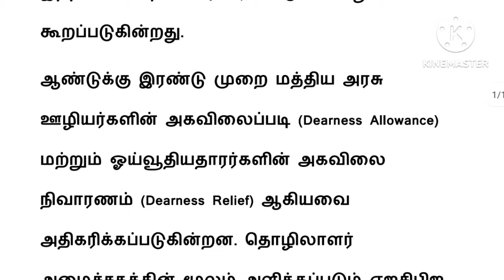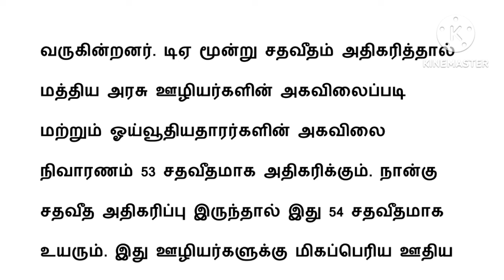central government / Central govt employees latest news in tamil